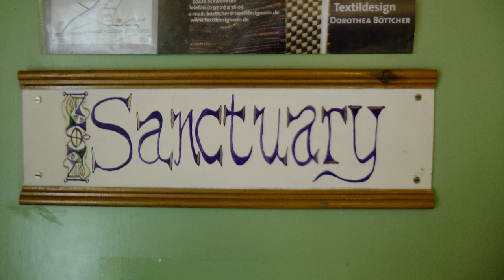Cluny Hill Experience Week. A Tribute.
With the announcement of the imminent sale of Cluny I have created this montage of photos to Mike Scott's Experience Week song. The song, written in 1992 was released on the Lion of Love CD in 1996 and features David Hammond on guitar. Images in the film include the last Sacred Dance session we held in Cluny Ballroom in Nov 2023 when we danced the dances many of you will know from Experience week. The Findhorn Festival of Sacred Dance Music and Song will run as usual from July 6 to 13th 2024.